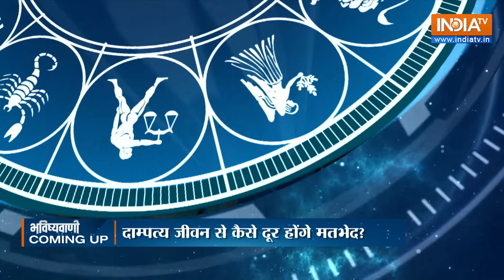Aaj Ka Rashifal, 15 August 2024 : Shubh Muhurat | Today Bhavishyavani with Acharya Indu Prakash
Aaj Ka Rashifal of 15 August 2024: Daily Astrology in Hindi | Bhavishyavani with Acharya Indu Prakash. How will be day today for Aries, Taurus, Gemini, Cancer, Leo, Virgo, Libra, Scorpio, Sagittarius, Capricorn, Aquarius and Pisces. Learn Today's Horoscope prediction only with Acharya Shri Indu Prakash ji. Learn Vastu Tips and Vastu for positive energy at home and Office.

Bhavishyavani with Acharya Indu Prakash : Daily Horoscope in Hindi for Cancer, Aries, Taurus, Gemini, Leo, Sagittarius, Pieces, Capricorn, Aquarius in Hindi. Today's Panchang for Shubh Muhurats.

Numerology (अंक ज्योतिष 14 August, 2024) for Cancer, Aries, Taurus, Gemini, Leo, Sagittarius, Pieces, Capricon, Aquarius in Hindi. Career Horoscope Predictions, Health Predictions and How Will Be Your Love Life. Your Lucky Number Today. Lucky Colour for me today. Vastu Tips for Home, Office and Good Health.